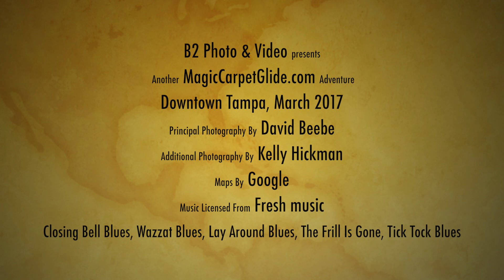Magic Carpet Glide March 2017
Magic Carpet Glide Segway Tour of Downtown Tampa, March 2017. I've condensed the 2 hour tour down to 22 minutes. I shot the video with a Canon G12 on a Axler Robin 05R Stabilizer. Edited with Final Cut Pro X 10.3.2.

Music licensed from Fresh Music: Closing Bell Blues, Wazzat Blues, Lay Around Blues, The Frill Is Gone, Tick Tock Blues